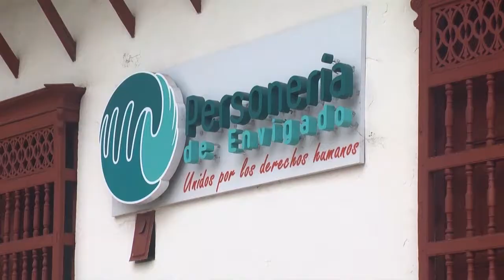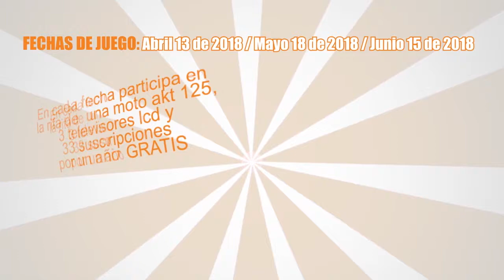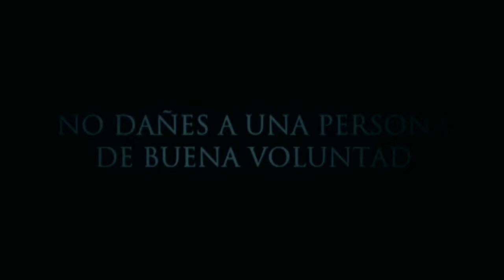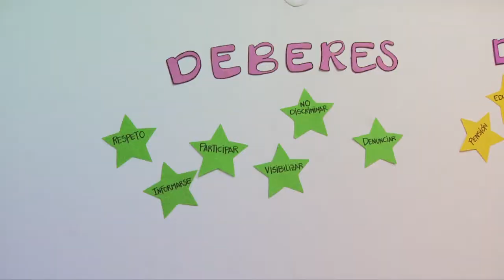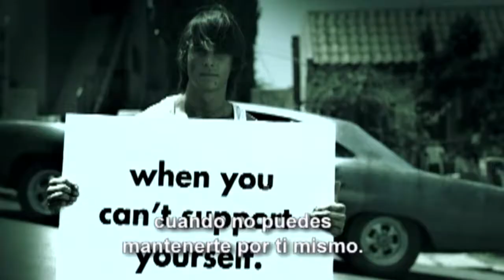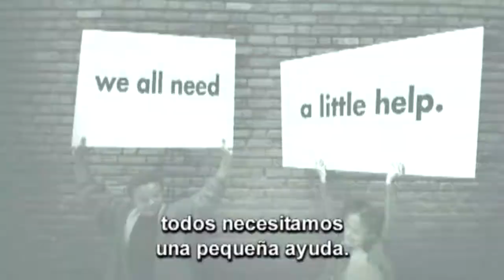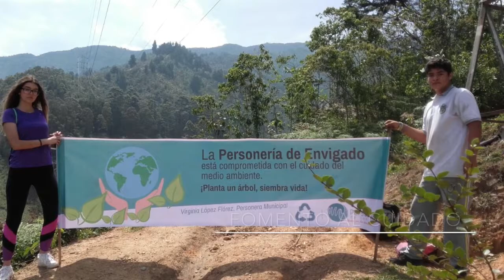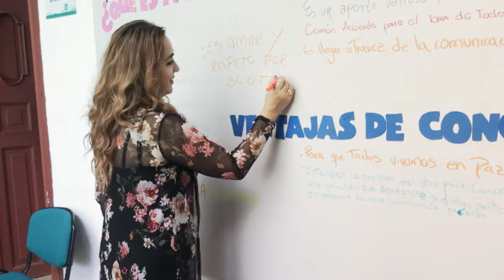La Personería de Envigado Cap 01